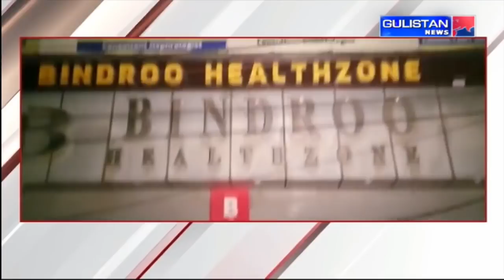Special Report of Jammu and Kashmir by Gulistan News